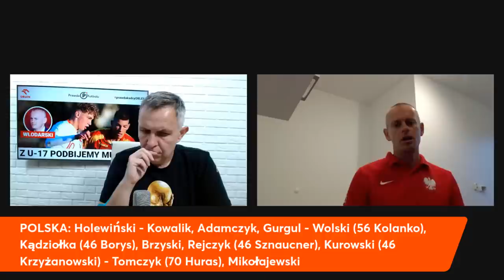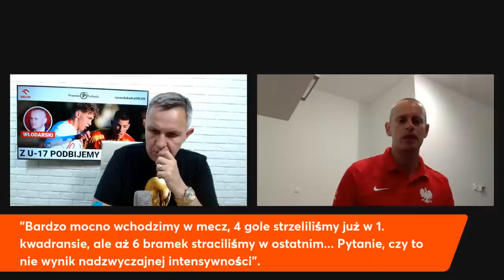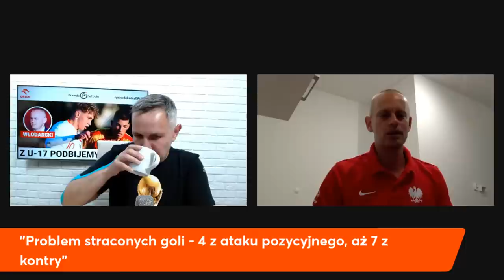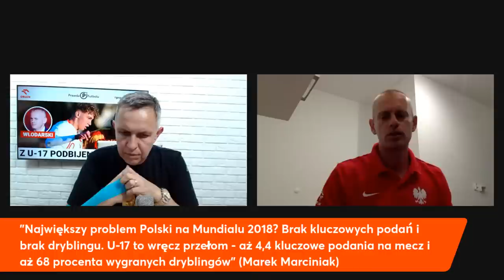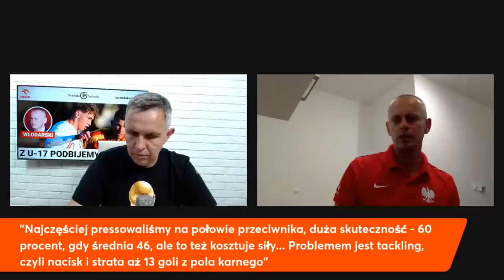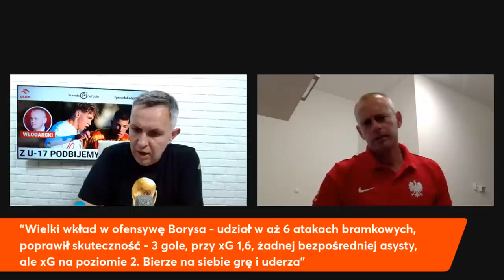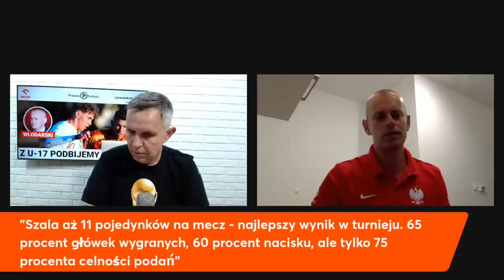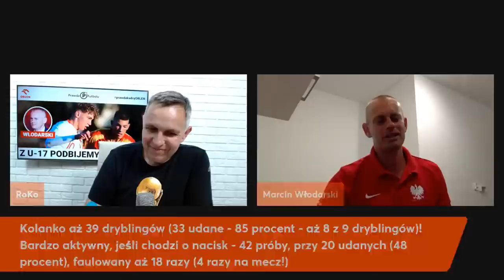Włodarski: Rejczyk, Borys, Kolanko, Mikołajewski i inni... Jaka droga za nimi, co przed?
PrawdaFutbolu prawdakadryORLEN - Roman Kołtoń rozmawia z Marcinem Włodarskim, selekcjonerem reprezentacji U-17, która zagrała w półfinale mistrzostw Europy. Za młodymi Biało-Czerwonymi kapitalny turniej, który wspólnie przeanalizujemy! Mecz po meczu - personalnie, zespołowo, statystycznie, z perspektywy. Przedstawimy czołowe postacie, jak Rejczyk, Borys, Kolano, Mikołajewski, Skoczylas... Pokażemy atuty, ale i zastanowimy się nad bolączkami. Pięć drużyn z Europy - w tym Polska - pojedzie na Mundial jesienią. Jaka droga za nami, co przed nami? Serdecznie zapraszam i jednocześnie gorąco dziękuję Markowi Marciniakowi za ciekawą analizę Polski U-17 z turnieju na Węgrzech - na podstawie raportu Instata.